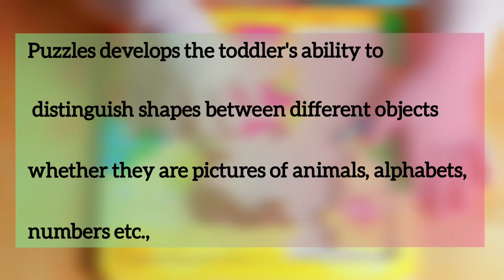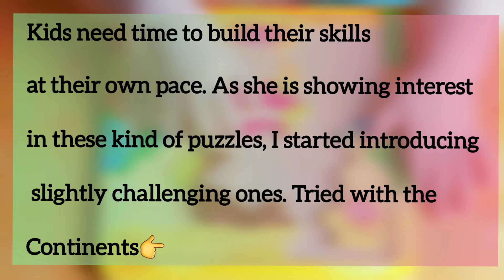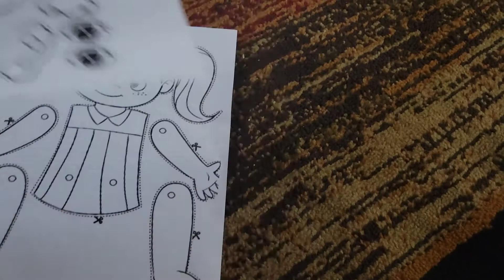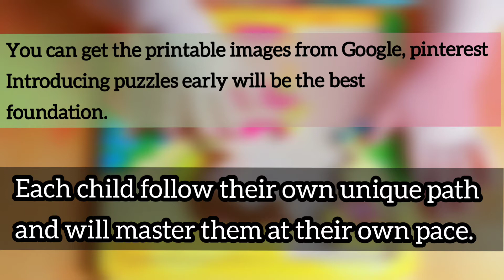Acivities for kids at home|fun activities|puzzle activities|Zero cost puzzles|Daily activities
Hello guys,

Please do check out the video for daily activities for kids at absolutely zero cost.